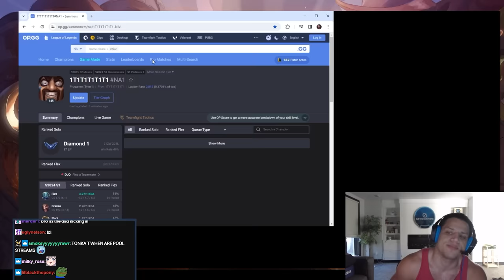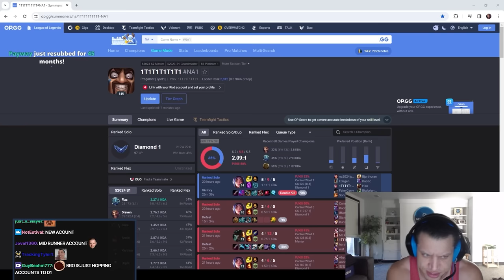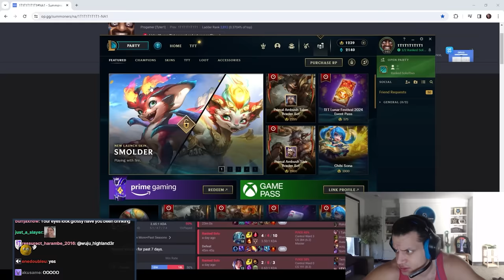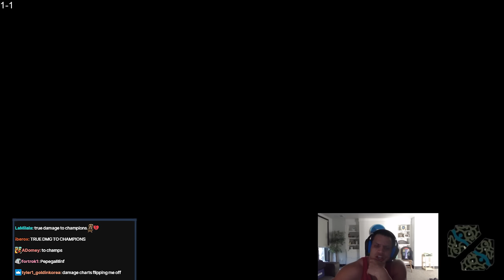TYLER1: TRYING SMOLDER FOR THE FIRST TIME...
00:00 INTRO
3:00 SMOLDER
27:23 VOD REVIEW (OUTRO)